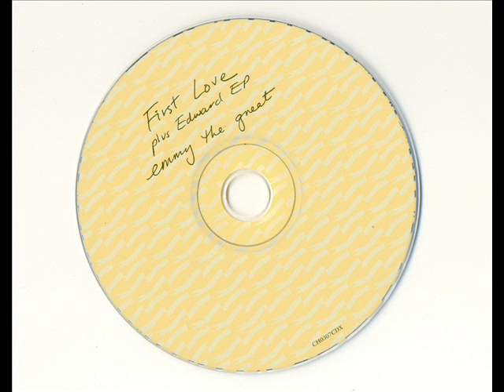Emmy The Great - Absentee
Emmy The Great: She's the one who put 'OK' in 'Folk' and this is the first track from her irresistibly sweet debut album, "First Love" [Bonus Edition including Edward EP].